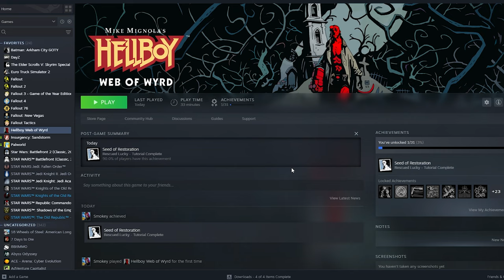HELLBOY: WEB OF WYRD - Entering The Weird Wyrd World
When an agent of the B.P.R.D. goes missing, Hellboy is sent to investigate; pulling him into the depths of the Wyrd.

Links
* Hellboy Web of Wyrd:
* My Comics - THE CUSTODIANS & DESTRUCTO BOY!